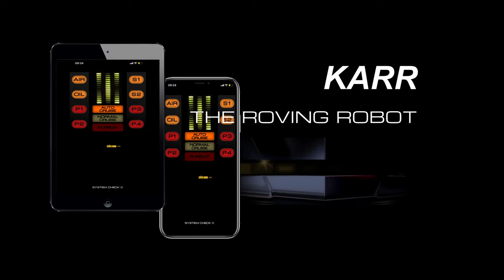KARR - The Roving Robot 😁😁 Talk, he will respond...🙂